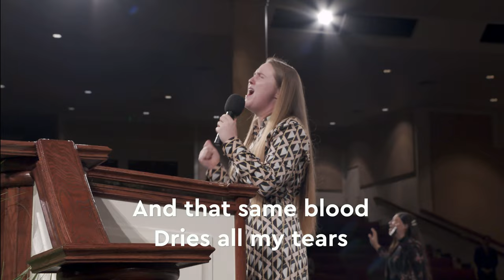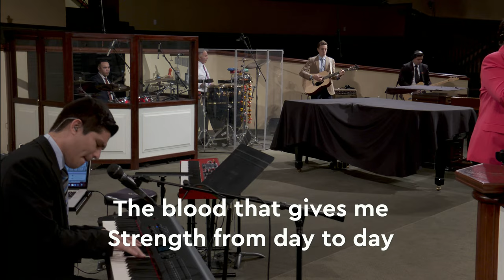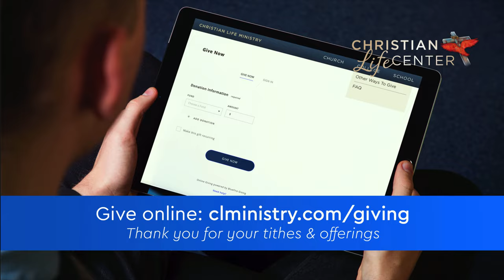The Powers of the World to Come - Josh Abrego - March 28, 2021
Join us for worship and a message from Bro. Josh Abrego in our Sunday morning service from Christian Life Center in Stockton, CA.

Intro - 0:00
Opening Prayer - 17:55
Worship - 21:05
Offering and Prayer - 36:00
The Word - 43:50
Altar Call - 1:34:28